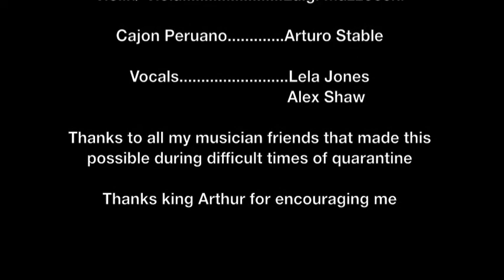Song for Paulo (Tiny desk Submission 2020)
Song for my son Paulo
Composer/ Arranger / Lyricist  Patricio Acevedo
Guitar/Vocals   Patricio Acevedo
Violin/ Viola      Luigi Mazzocchi
Cajon Peruano  Arturo Stable
Background Vocals      Lela Jones
                                         Alex Shaw